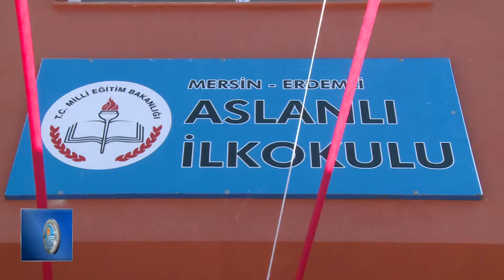Başkan Kocamaz’dan Çocuklara 23 Nisan Sürprizi